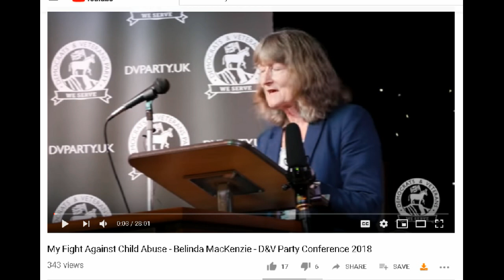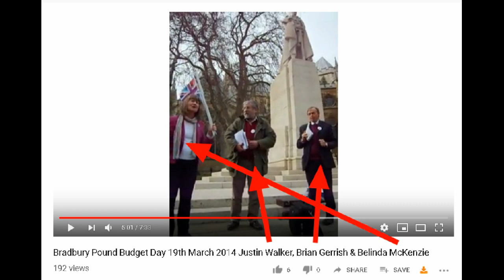Belinda McKenzie chief Satanic Panic Monger Lately Working Alongside Jon Wedger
Familiar faces who met 2009, hijacked the anti child abuse rally UK 2010 & still colluding, collaborating & conspiring with connected nefarious groups claiming to be champions for vulnerable people & children while fleecing them & sabotaging genuine inquiries.

Be Gone Belinda !